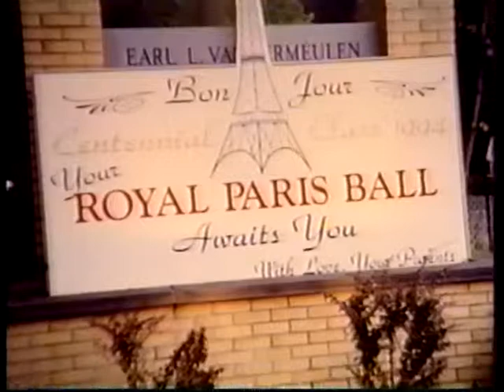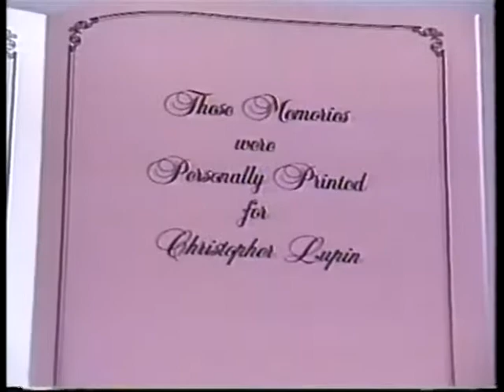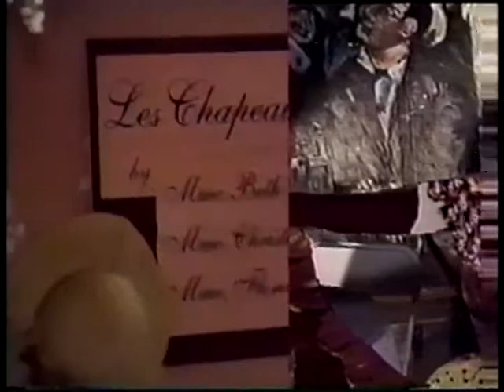Port Jeff High school Senior Prom 1994